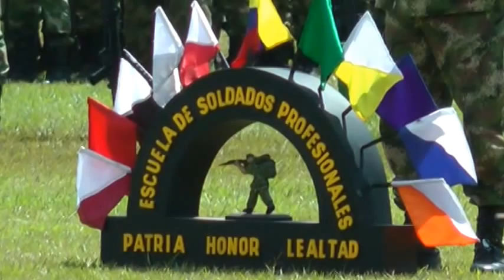CEREMONIA CURSO 49 ESPRO PARTE 1